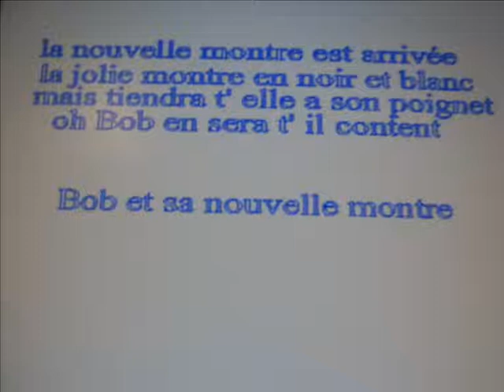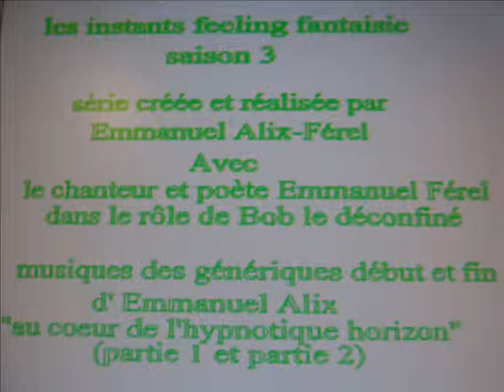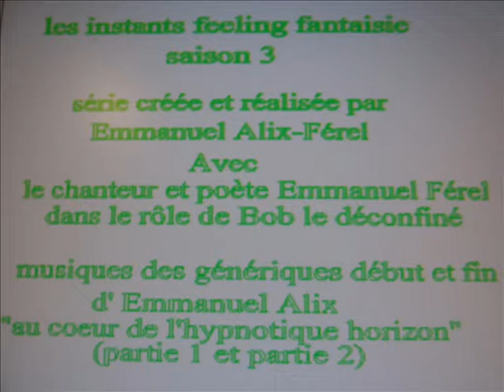les instants feeling fantaisie (saison 3) épisode 7/17 "Bob et sa nouvelle montre"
les instants feeling fantaisie (saison 3) 2021 en 17 épisodes
série créée entre janvier et mars 2021
avec le chanteur et poète Emmanuel Férel dans le rôle de Bob le déconfiné

épisode 6 "Bob et sa nouvelle montre"
Bob a commandé sur internet une nouvelle montre, il vient de la recevoir, mais (---)